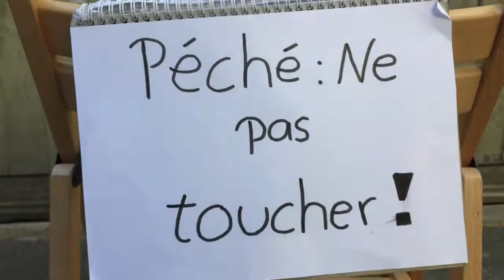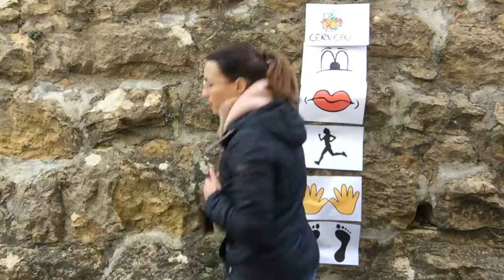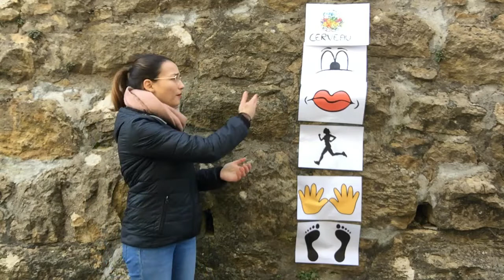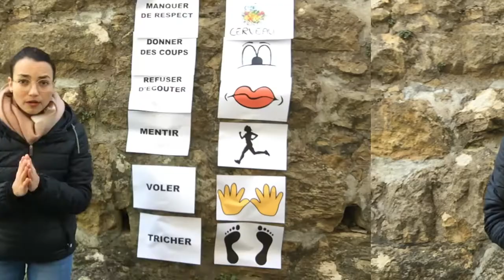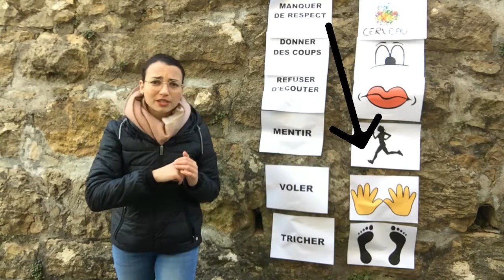Péché : ne pas toucher ! (épisode 2/5)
L'évangile expliqué aux enfants en 5 étapes !